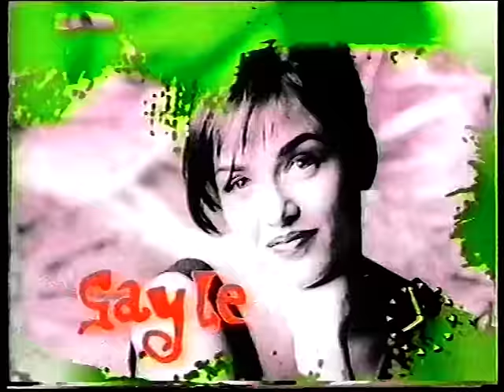The Twins (Gayle and Gillian Blakeney) - Good Morning Britain interview to promote 'All Mixed Up'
1991 interview with Lorraine Kelly on Good Morning Britain to promote 'All Mixed Up'.  90s 90's Stock/Aitken/Waterman Caroline & Christina Alessi Neigbours.  ohnoitisnathan